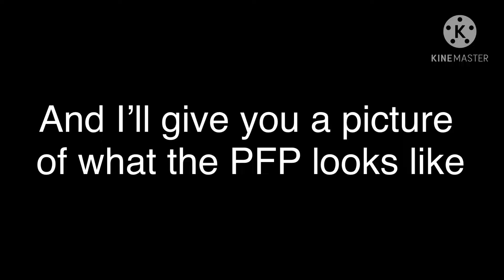Please go and sub